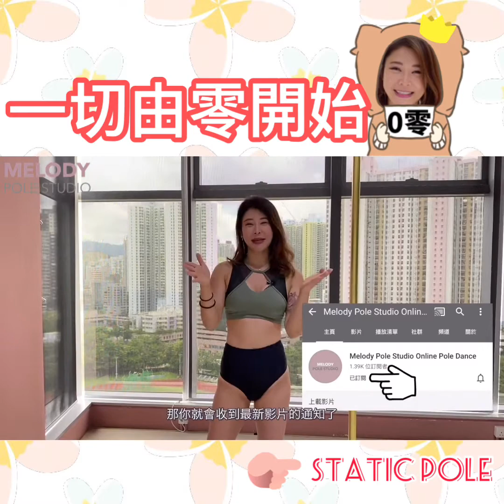【由零開始】Static Pole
今個星期日既由零開始會同大家講下Static Pole 💁🏻
要係Static Pole上面轉既話要點做呢？我要捉實佢定放鬆呢？
未接觸過Static Pole既朋友～千其唔好錯過今次既影片啦～